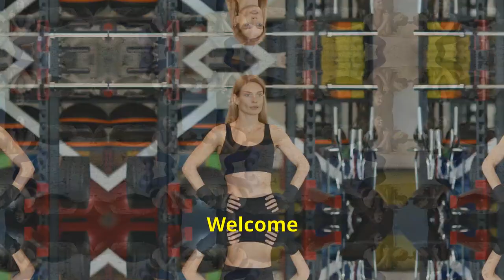3-Day One Meal A Day (OMAD) Challenge for Fast Weight Loss in 2024!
I tried the 3-Day OMAD Challenge and lost 10 pounds - here's how

This video will guide you through a 3-day intermittent fasting challenge designed to help you achieve rapid weight loss.

Learn about the benefits of OMAD (One Meal a Day) fasting, get meal ideas, and see real results.

Start your weight loss journey now and watch the pounds melt away with this effective fasting method!

Remember, always consult with a healthcare provider before starting any new diet or fasting regimen.

Let's crush our weight loss goals together in 2024!